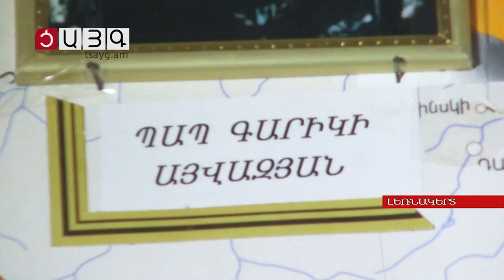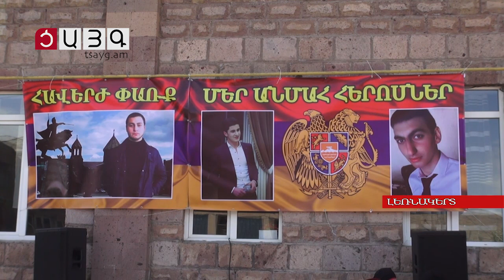Լեռնակերտցի հերոսների սխրանքը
Շիրակի մարզի Լեռնակերտ գյուղն է, որը եւս անմասն չի մնացել հանուն հայրենիքի ընկած հայորդիներից: Պապ Այվազյանն ու Բարսեղ Պողոսյանը հասակակիցներ էին ու համադասարանցիներ. դասվարը պատմում է սիրելի աշակերտների մասին, որոնք պետք է ճակատագրով հայրենիքի պաշտպան դառնային: Հանուն հայրենիքի ընկած հայորդիները չկան, բայց կերտեցին իրենց արի պատմությունը: